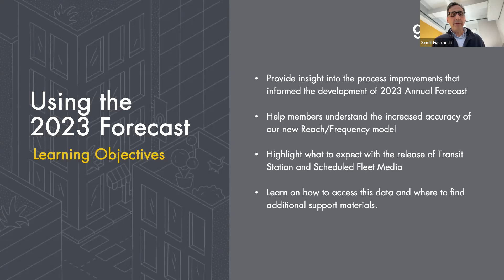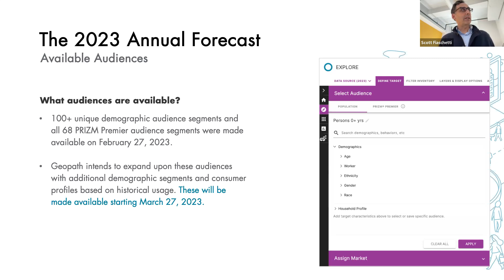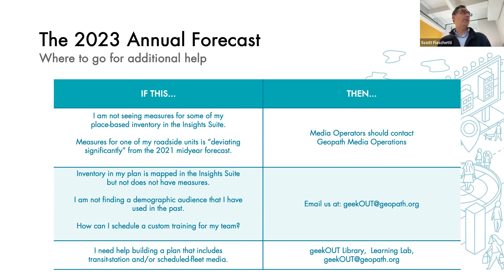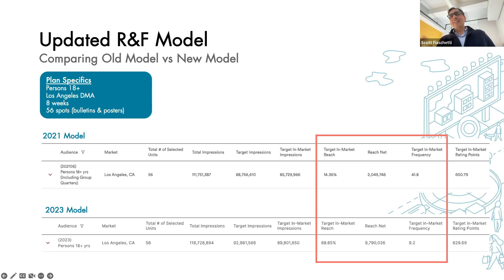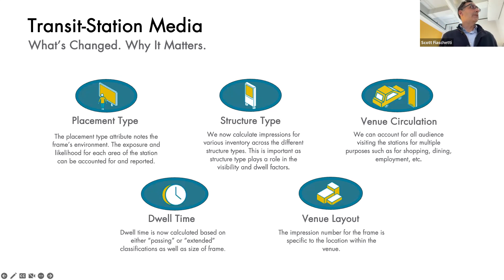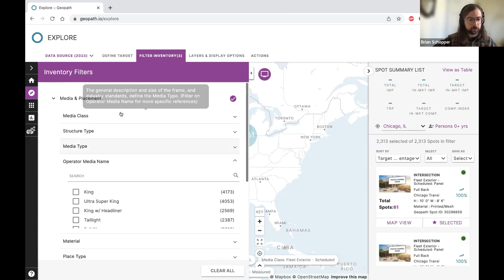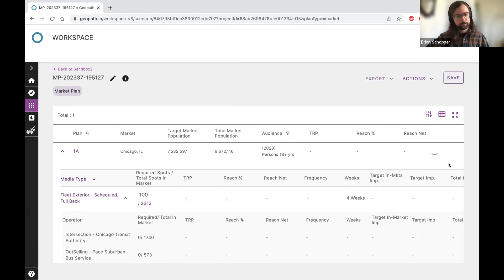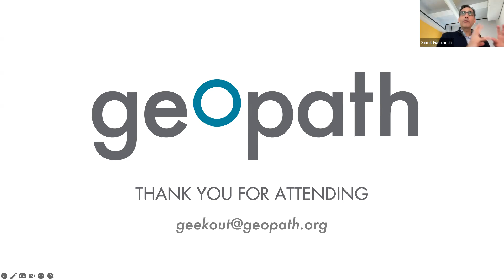OOH Office Hours | Using the 2023 Forecast